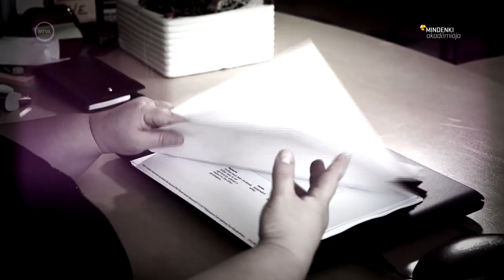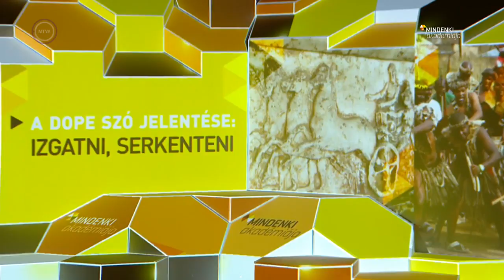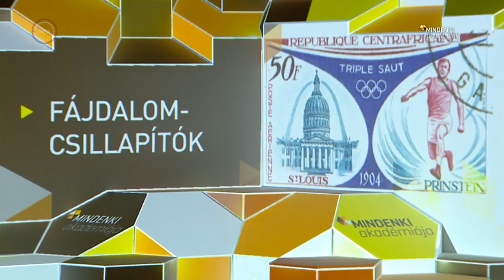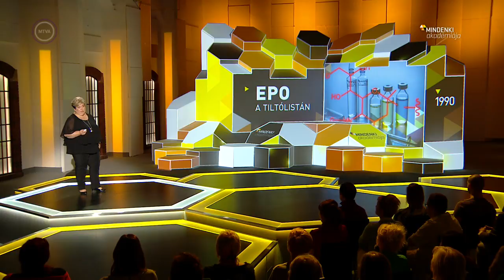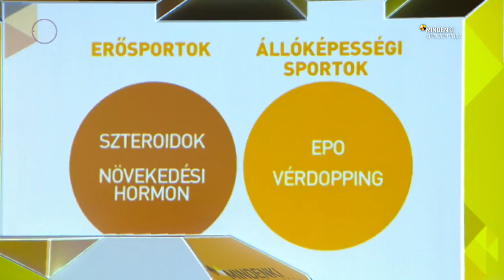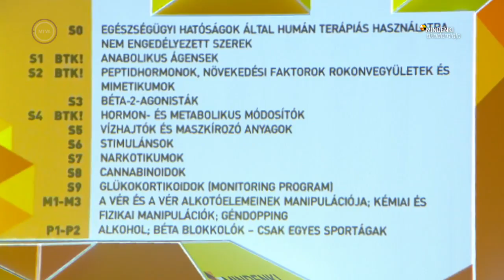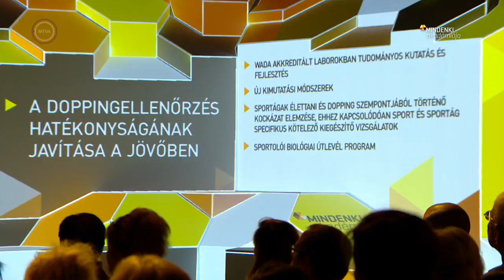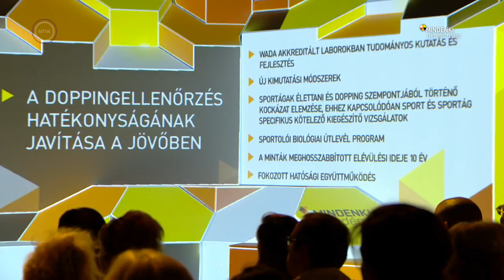Tiszeker Ágnes - Magyar antidopping csoport